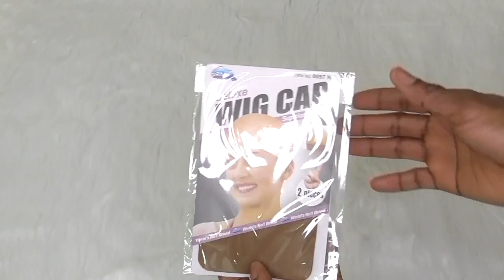Affordable Summer lace wig: No Bleaching/Plucking| Bob wig install | Sogoodhair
Wig description
Same bob wig: Wet& Wavy Curly Natural Black Lace Frontal Bob Wig 150% Density

Sogoodhair made for you. We focuses on pre-made beginner-friendly and affordable wig.
🥰 Own factory business, we only offer 100% virgin human hair products at affordable prices.
🤩 Pre-bleached knots Pre-plucked hairline, Extra glueless design, make your work easier. For our lace wig hand-tied hairline with transitional density when making the wig without the damage caused by the plucking process, with the pre-bleached hairline, different lace color, hair density, hair color can be chosen, Easy to create a natural look. Removable and adjustable elastic band in back, durable and soft lace. Definitely everyday wig goal.
🤩 Every order send free wig kits, don't need to extra purchase required
🤩 Satisfying the customers is the foundation of our success, building a century brand is our continuing goal!